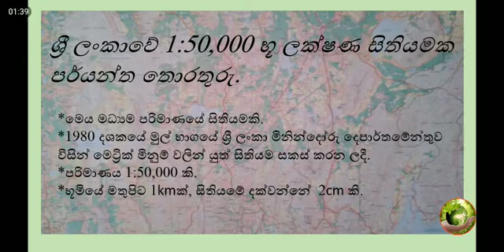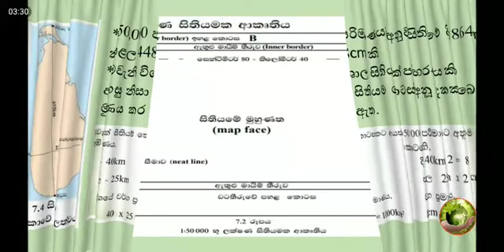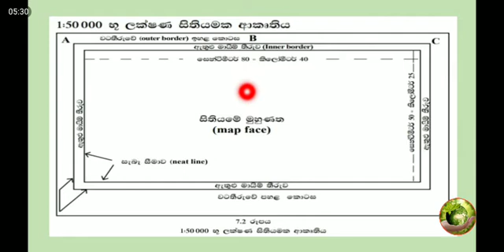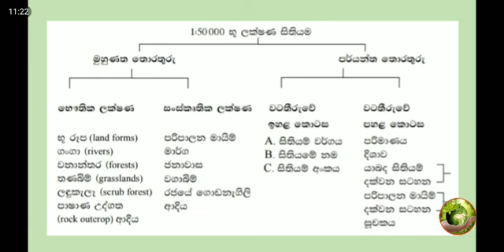භූගෝල විද්‍යාව 10 ශ්‍රේණිය | 07 වන පාඩම | සිතියමක පර්යන්ත තොරතුරු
10 ශ්‍රේණිය භූගෝල විද්‍යාව 7වන පාඩමේ 2වන කොටස.